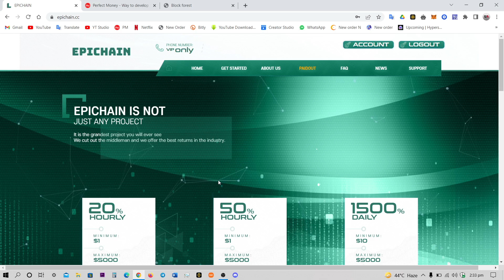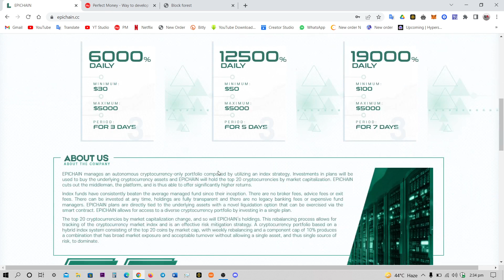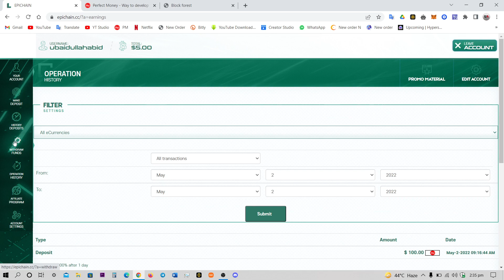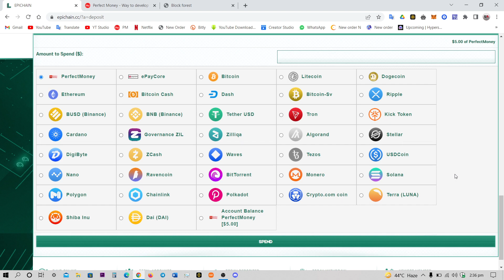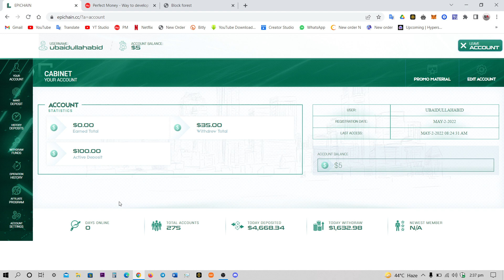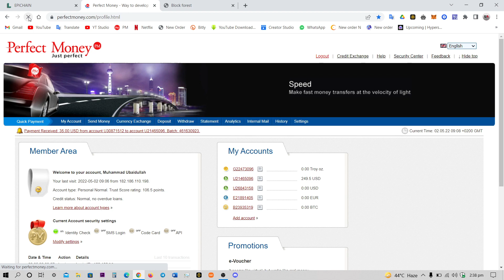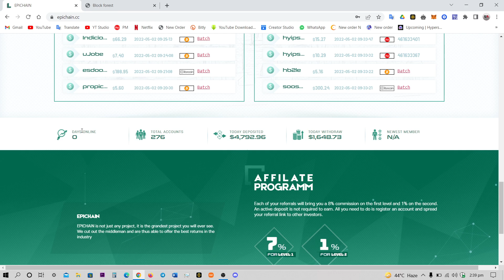EpiChain New Hourly Paying Online Earning website Review & Payment Proof | How to make money online